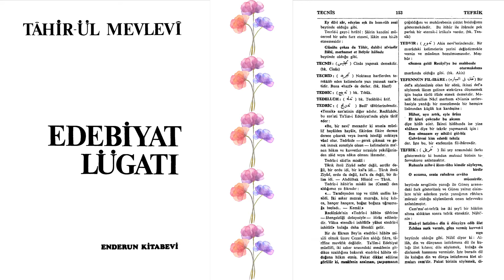TEDVİR NEDİR? | Edebiyat Lügati | Tahir-ül Mevlevi | T Harfi